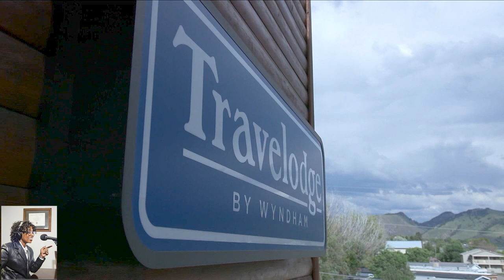52nd Earth Day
52nd Earth Day